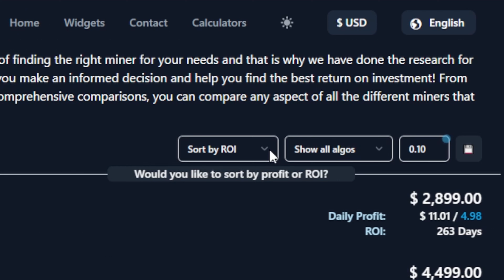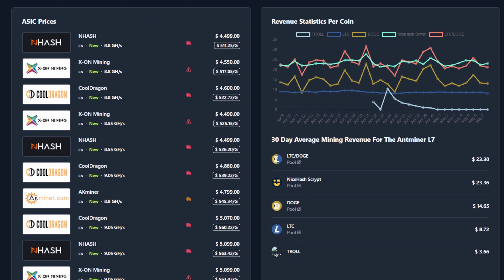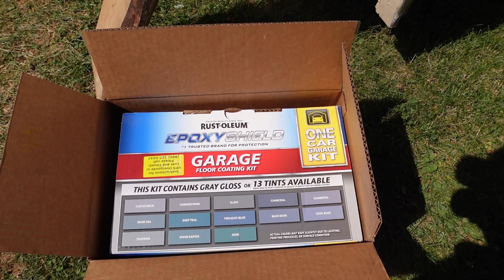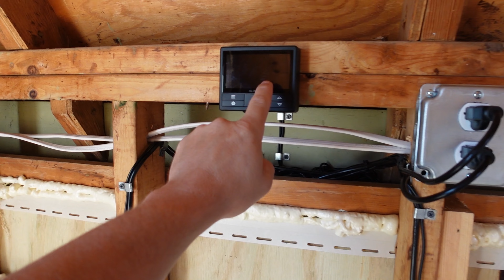Building a Crypto Mining Shed | Digging a Trench for the Power!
In today's video your going to learn about My Home Crypto Mining Shed finally getting Power!  In this video we are Trenching a MASSIVE Power Cable and Ethernet from the Bitcoin Mining Shed, 160 Feet and into the House to give the Shed POWER!  We are aiming to get the Mining Shed up and running by September 1st but there is still loads of work to do!  I am eager to get Mining Bitcoin again in this New Shed and Earning some CryptoCurrency!

⭐ Looking to Purchase a New ASIC Miner and Need to do MORE Research into Pricing, Details and How the ASIC Stacks Up?!  Checkout

🔗AC Infinity T14 Shutter Exhaust Fans
💰Use Checkout Code "TheHobbyistMiner" for a Massive Discount!
🔗 AC Infinity Controller 69 Pro Fan Controller
🔗Rust-Oleum 251965 EPOXYSHIELD Garage Floor Coating

📺𝐄𝐧𝐭𝐢𝐫𝐞 𝐕𝐢𝐝𝐞𝐨 𝐒𝐞𝐫𝐢𝐞𝐬 𝐨𝐧 𝐭𝐡𝐢𝐬 𝐎𝐥𝐝 𝐒𝐡𝐞𝐝 𝐛𝐞𝐢𝐧𝐠 𝐂𝐨𝐧𝐯𝐞𝐫𝐭𝐞𝐝 𝐭𝐨 𝐚 𝐂𝐫𝐲𝐩𝐭𝐨 𝐌𝐢𝐧𝐢𝐧𝐠 𝐒𝐡𝐞𝐝:
🔸Includes my First Crypto Mining Shed Build as Well!
👕Want to Represent and ROCK your Favorite GPU? I launched a Brand New Store Front for GPU Mining Enthusiast! New GPU Apparal Every 3 Months! Checkout

🔥𝐀𝐦𝐚𝐳𝐨𝐧 𝐋𝐢𝐧𝐤𝐬 𝐟𝐨𝐫 𝐌𝐢𝐧𝐞𝐫𝐬 𝐭𝐨 𝐂𝐡𝐞𝐜𝐤𝐨𝐮𝐭:
🔸My Favorite Efficient Inexpensive RX6600 GPU
🔸 One of the TOP NVIDIA GPUs I Can Recommend the 3070
🔸Beginner 6 GPU Mining Rig Frame
🔸12 GPU Mining Rig Frame
🔸iFixIt Tool Kit for Miners
🔸Thermal Pads I Have Tested – Kritical 20 W/mK
🔸Thermal Paste I Use MX-4
🔸 1200w Server Power Supply I Use for My GPU Rigs and Mini ASIC Miners
🔸Breakout Board for Server PSU
🔸1300w ATX Power Supply for GPU Mining
🔸Mini Screen for GPU Mining Rigs
🔸Sony ZV1 Camera I Use